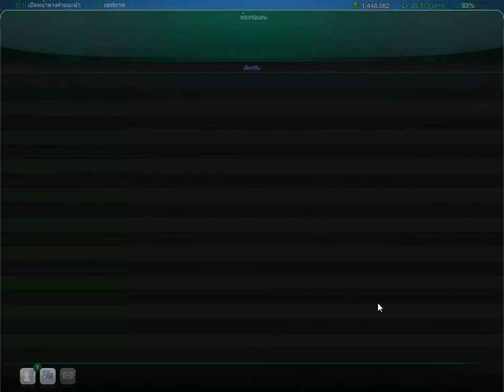FIFA Online 3 # ไปเลยคาซึยะฉันเลือกนาย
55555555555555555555 โหดดดด 5ผู้เล่น5ความมันส์
1.เฟิร์ส 2.อ้น 3.อาร์ต 4.กี้ต้า(เพื่อนอารต์) 5.ภูมิ (เพื่นเฟิส)